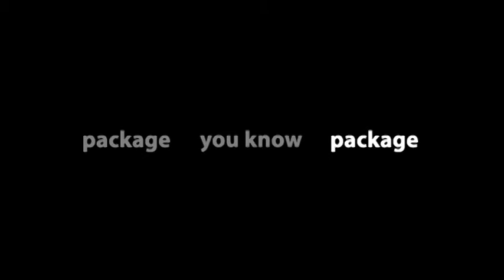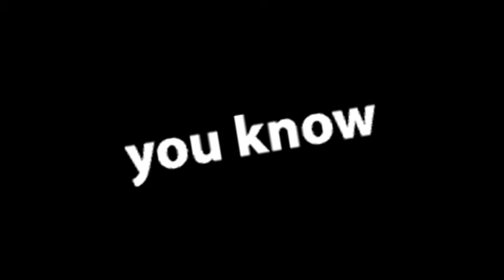George Matolcsy - You Know!